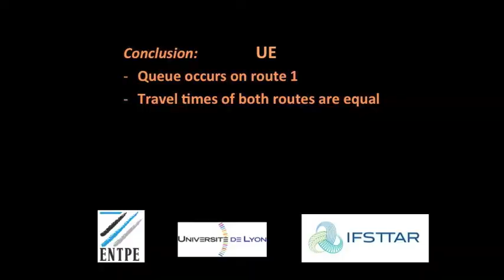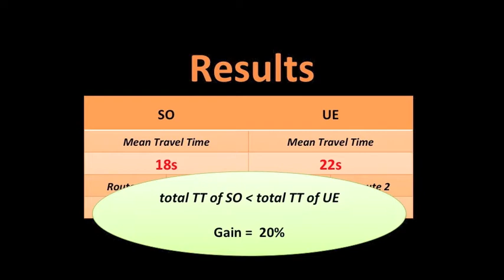PepSub : Wardrop Principles